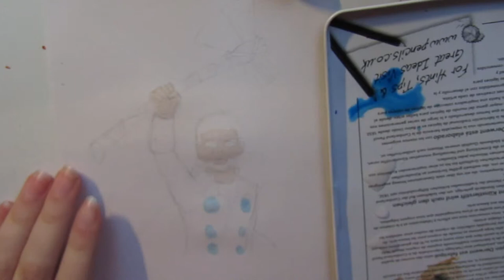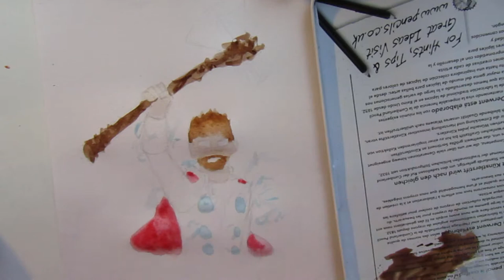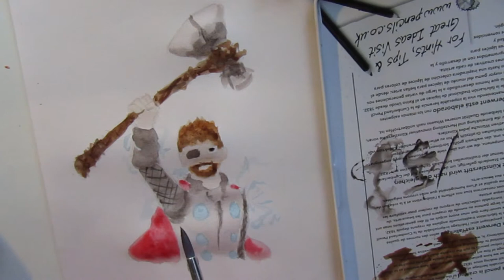Watercolour Speedpaint - Marvel - Thor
I haven't uploaded in a while! Sorry guys!

Here's the Thor painting I did!

Sorry for the mistake I made at the end, I forgot to resize the image.

Hope you still enjoy the video!